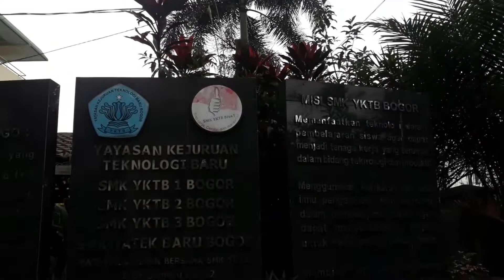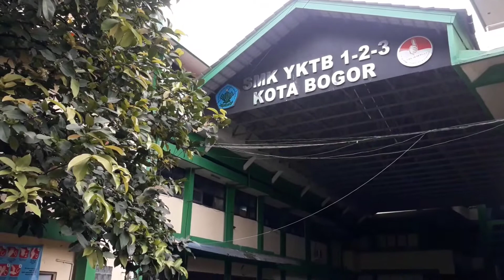Aktivitas Pembelajaran Tatap MukaTerkini di SMK YKTB 3